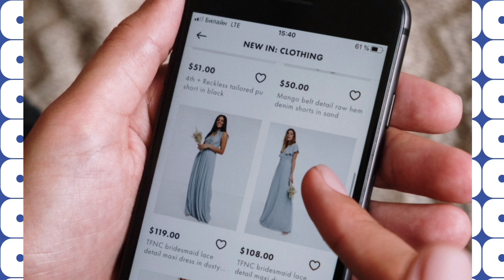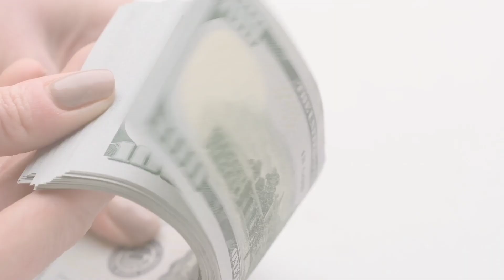Best Selling Mobile phones in 2023 || Liveurdu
The world of mobile technology is constantly evolving, with new devices hitting the market each year. In 2023, the top-selling mobile phones continued to be dominated by Apple's iPhone series, with Samsung also maintaining a strong presence. Here's a closer look at the top-selling mobile phones of 2023.

iPhone 14 Pro Max: The iPhone 14 Pro Max claimed the top spot as the best-selling mobile phone in 2023. Apple's flagship device offered a combination of cutting-edge technology, stunning design, and outstanding performance. With a larger display, advanced camera capabilities, and powerful processing, the 14 Pro Max appealed to users who demanded the best.

iPhone 14 Pro: Right behind its bigger sibling, the iPhone 14 Pro was another popular choice. It shared many features with the Pro Max, including an exceptional camera system, A15 Bionic chip, and a refined design. This device catered to users who preferred a slightly more compact form factor without compromising on performance.

iPhone 14: The iPhone 14 also made it to the list of top-selling mobile phones in 2023. This model offered a great balance of features and affordability, making it an appealing choice for a wide range of consumers. It inherited many of the Pro's features, including improved battery life and performance.

iPhone 13: The iPhone 13, while not a new release in 2023, continued to sell remarkably well. Its blend of quality features, performance, and a slightly lower price point compared to the iPhone 14 series made it an attractive option for cost-conscious consumers.

Samsung: It's worth noting that "Samsung" as a category represents a range of Samsung's mobile devices. Samsung maintained its strong position in the smartphone market by offering a diverse lineup, including the Galaxy S and Note series, as well as budget-friendly options in the Galaxy A series. The appeal of Samsung devices came from their innovative technologies and the Android operating system.

Some more video links

I
Snack video
This vlogger makes great videos! Come watch!